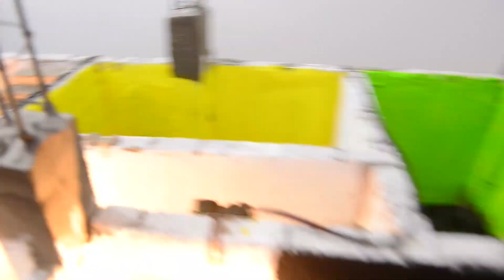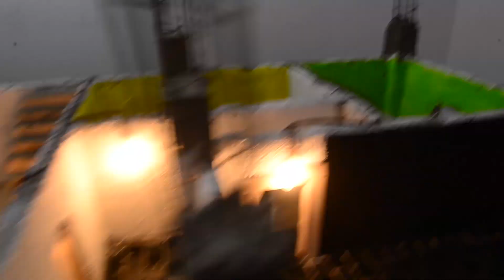HOW TO BUILD CONCRETE STAIRS - LIGHTING - WALLPAPERING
I build concrete stairs in this video, I painted kids rooms. I connected miniature lights in whole model of miniature brickhouse.

This video is not intended to teach a real situation in construction,
we only want to show some constructive forms and the process of how it is carried out, but it will not be 100% as it is done, they will only be basic aspects

How to make Miniature House!!! part 9